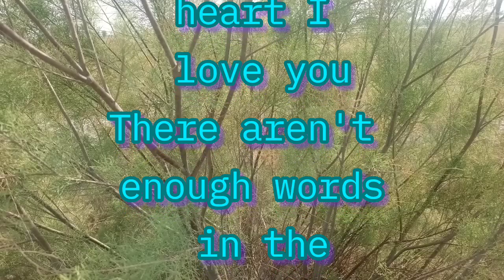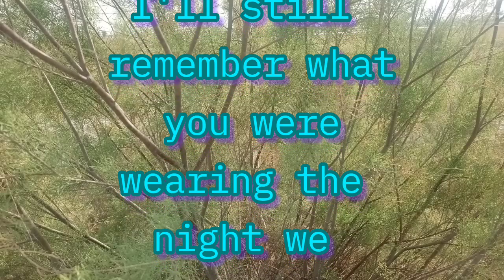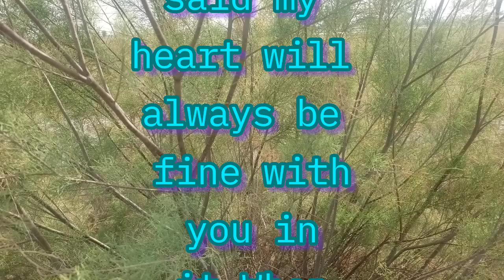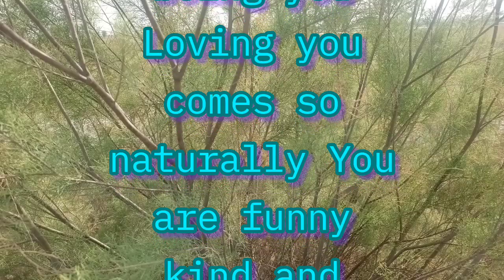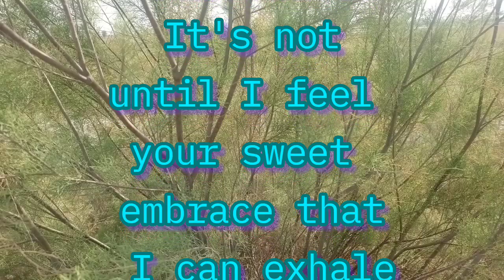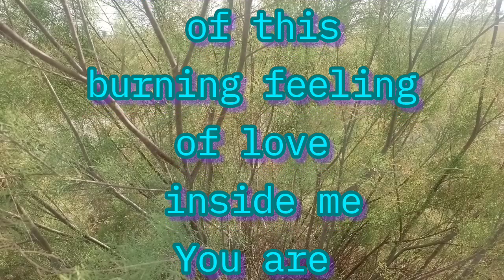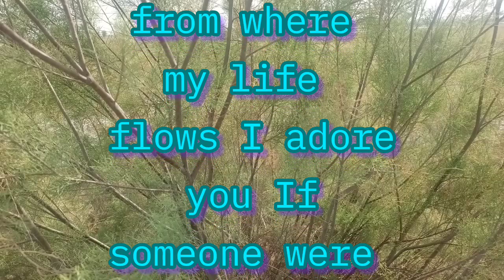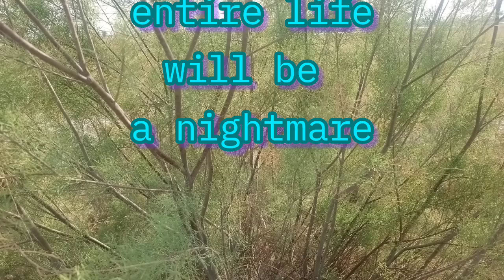Your Beauty Captiuated Me | Crown Prince Of Dubai | Sheikh Hamdan poetry in English